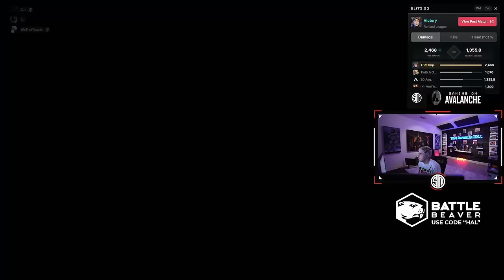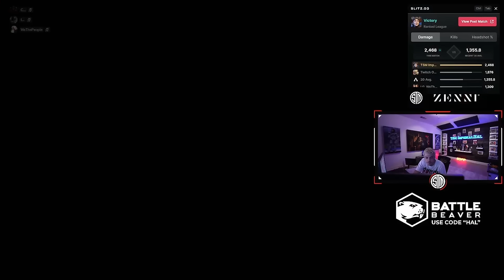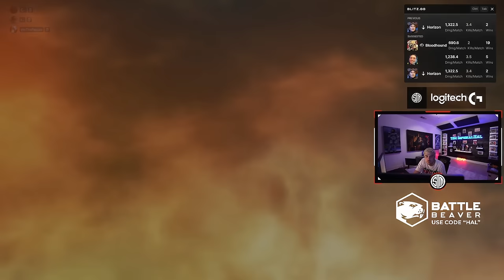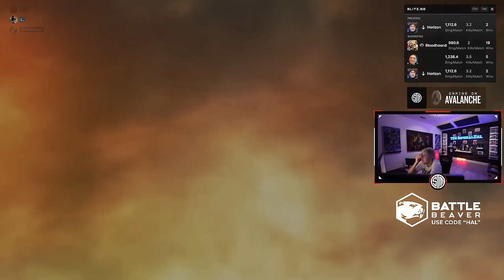TSM IMPERIALHAL FUNNY RANKED SESSION WITH CHAOTIC AND WETHEPEOPLE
hal algs scrims